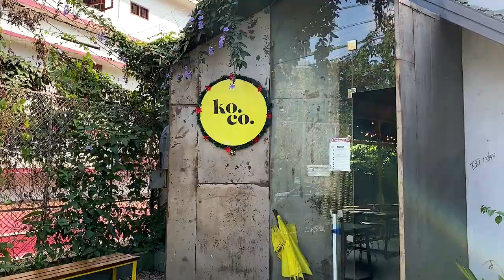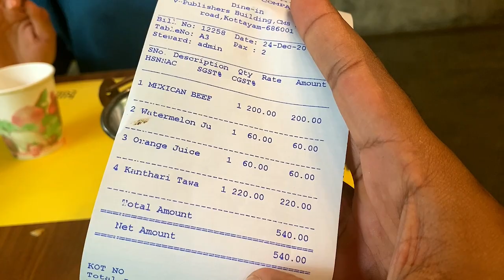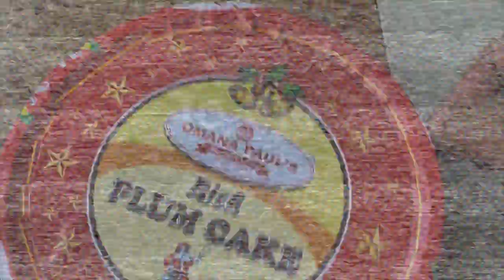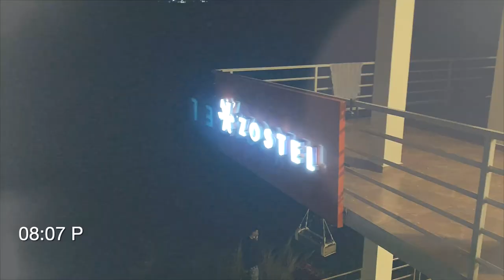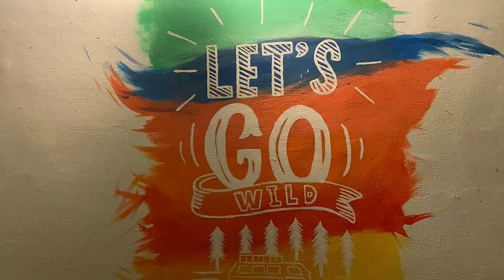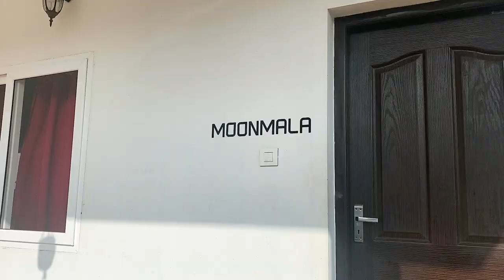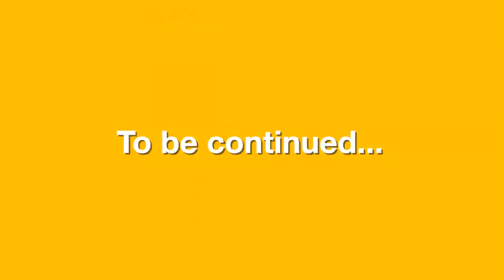Kottayam Company to Vagamon__________ Kerala Trip Ep 18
Eateries covered on this trip.
Episode 18:
Kottayam Ko:
Omana Paul:
🎸Song: